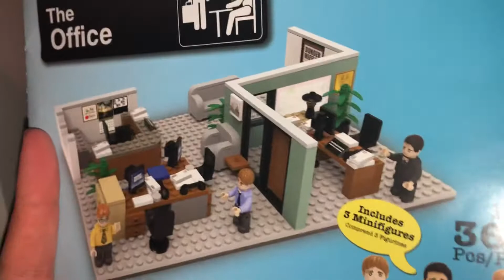The Office Dunder Mifflin Scranton Branch construction set completely built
Took a lot longer than it needed to due to bad instruction illustrations but nonetheless looks great on my shelf!